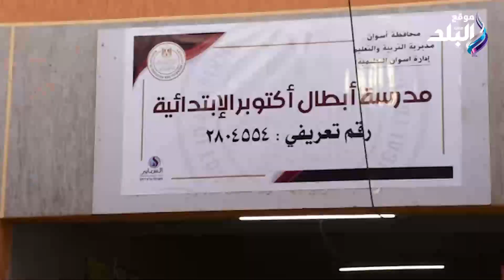على الأنغام والرقصات الفلكلورية النوبية والأسوانية ملحمة في حب مصر أمام اللجان الإنتخابية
ما عليك سوى الانتساب إلى هذه القناة للاستفادة من المزايا:
ElBaladOfficial#
ElBalad_Official#